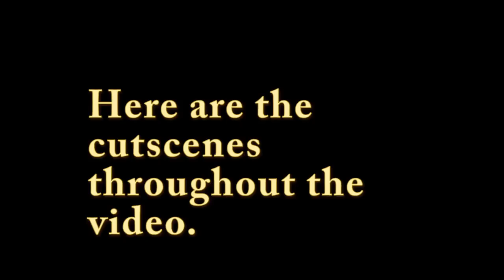MEGALODON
These are the pieces f animation I made years ago. I didn't have time to upload it earlier. i apologise for any inconvenience.